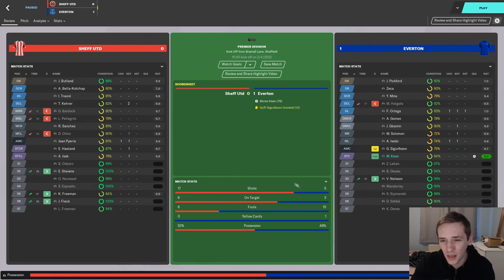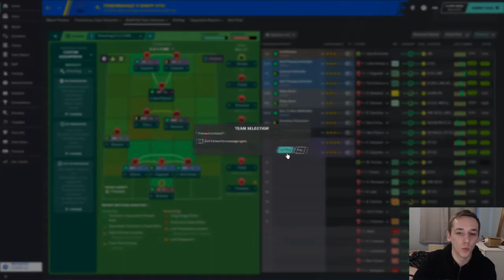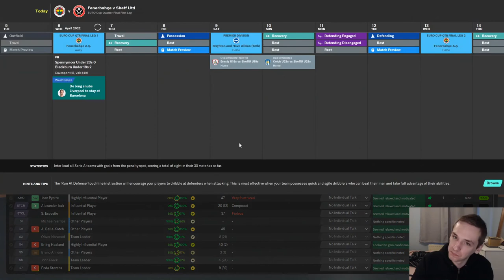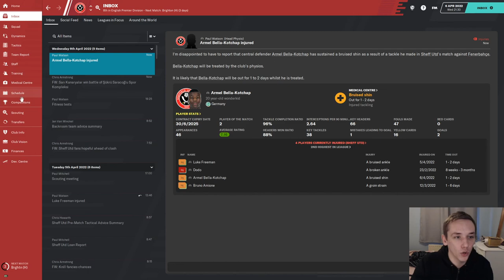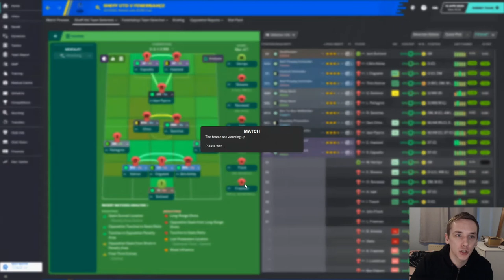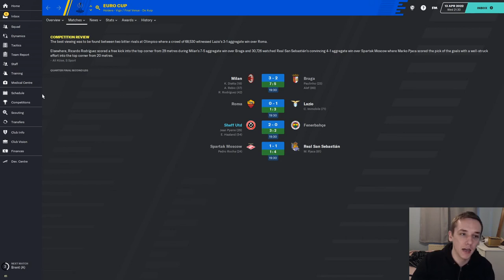SAF CHALLENGE | #22 SHEFFIELD UNITED | THE QUARTERS... | FOOTBALL MANAGER 2020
In today's episode we take on Fenerbache in the quarterfinals of the Europa league.